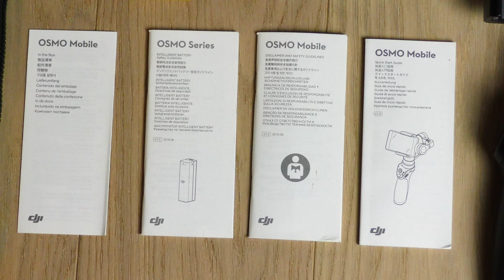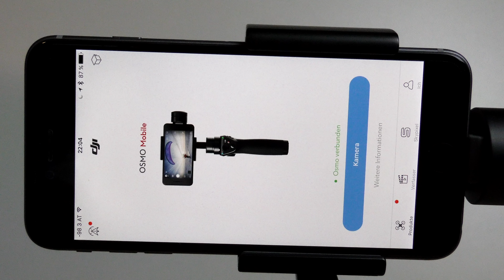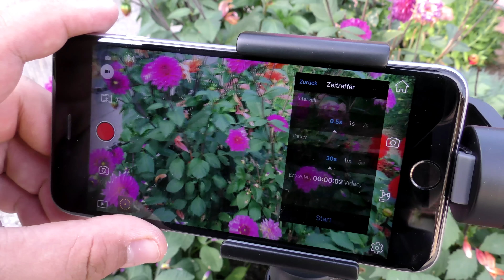DJI OSMO mobile | Review - Deutsch/German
In diesem Film möchte ich euch den neuen DJI OSMO mobile vorstellen, ein wirklich sehr interessantes Teil.